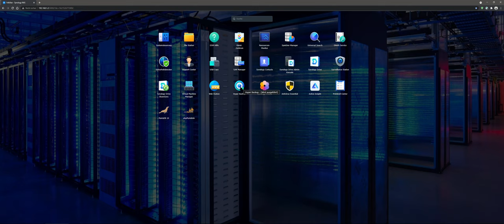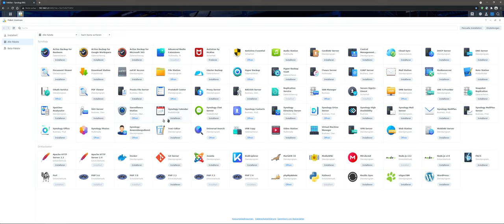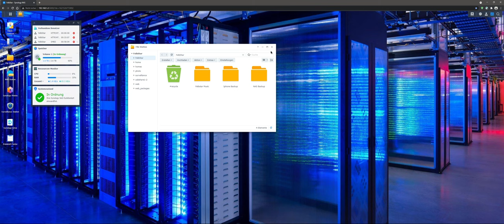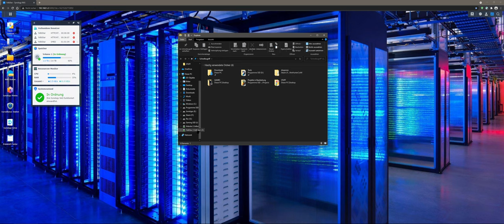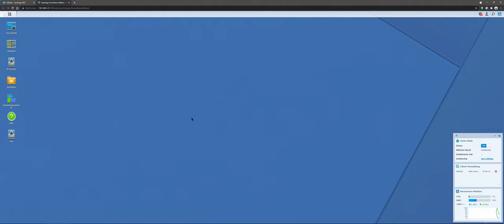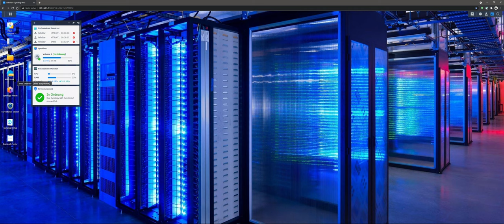Lohnt sich ein Nas für Zuhause? ► Synology DS220+ [WQHD]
Lohnt sich ein Nas für Zuhause?